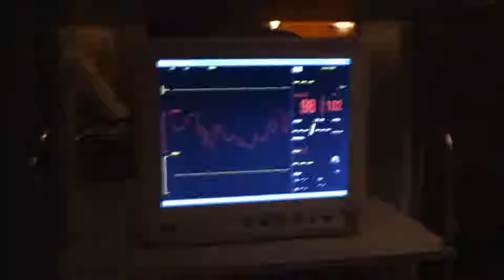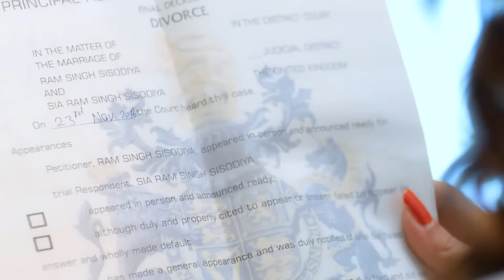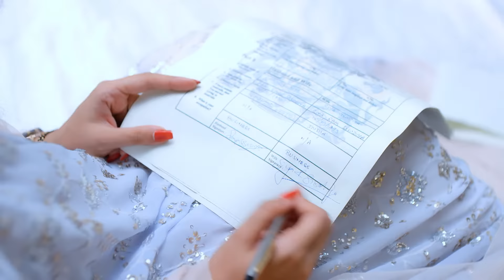क्या जागेगा Ram coma से? | Manmohini | Episode 3 | Zee TV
After meeting with an accident, Ram slips into a coma. Mohini warns Devki that if she can’t win Ram over, she won’t let him be anybody else’s either. After being called out by Mohini, Ram wakes up screaming her name. Later, Ram, Siya and Saroj Devi meet Ram’s stepmother, Mallika, who insults Siya, but Saroj Devi insults Mallika back. Next, Ram meets his half-brother Vivian, whom Saroj Devi warns not to address her as his grandmother. Saroj Devi decides to return to London with Ram and Siya.

Click here  watch Webisode on YouTube ►PLVqBLRhC9UzEC3n1U0CIKoRRYTkjU1APv
Click here  watch Quick Recap on YouTube ►PLVqBLRhC9UzFuDY3UmHhxgIwUMYjkU-76
Click here  watch HIghlight on YouTube ►PLVqBLRhC9UzH618muiYIpTunIrlqDPP_y
Click here  watch Week In Shorts on YouTube ►PLVqBLRhC9UzFJjX3KcBKBtkwgZlmk-MAA